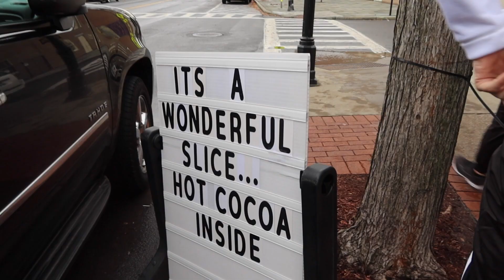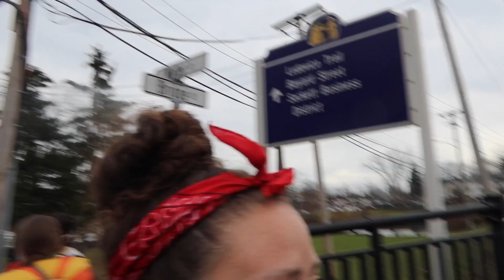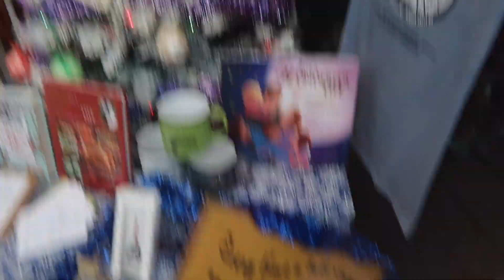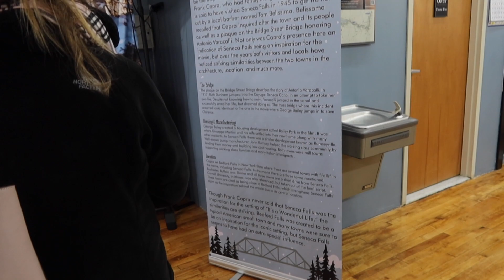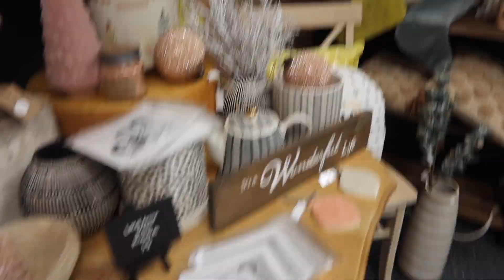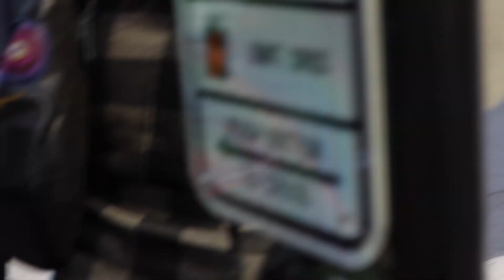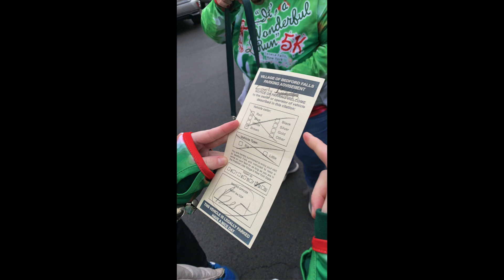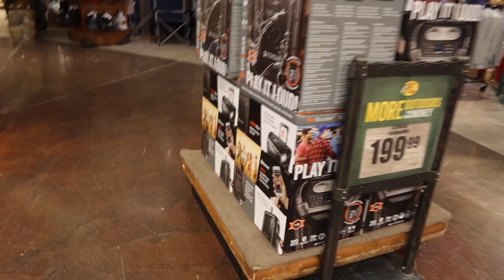🔔 IT'S A WONDERFUL LIFE FEST🔔 | kaciecuse: VLOGMAS 2021 - Day 12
Welcome to kaciecuse VLOGMAS 2021! If you're new here on kaciecuse, I am a RN and I work 12hr night shifts on an urology/burns/transplant surgery floor, it's fast paced and I love my night crew co-workers! I have a lovely husband, Brendon, who I love to absolute death, he is a contractor. We have been married for a little over two years but we have been together for over 9 years! Then my mom and my dad are wonderful, my mom is a nurse as well, and my dad is newly retired. And then of course my younger sissy's, Devin, who's a case manager for mental health patients, and Molly who's a senior in high school and a hard working Delta Sonic employee! And last but not least, my Beanie baby, Nala, my 3 year old rottwieler puppy, the love and joy of my life, and our 1 year old baby, puppy rottweiler Simba, who we brought home this year on 1/6! Those are all the main characters of here on kaciecuse VLOGMAS 2021! I can't wait to talk to you all!